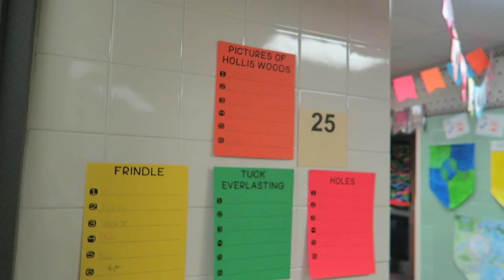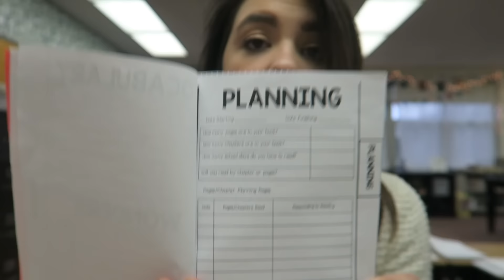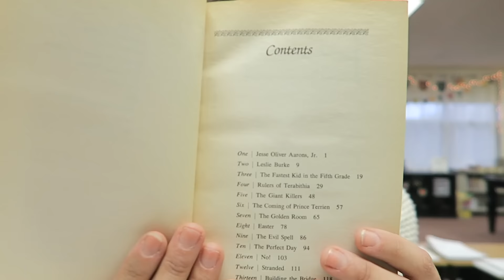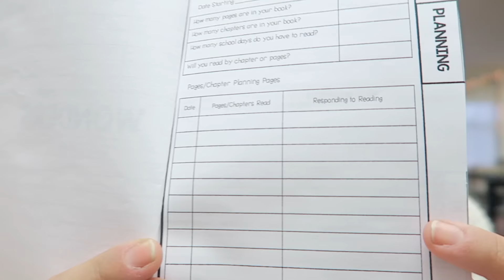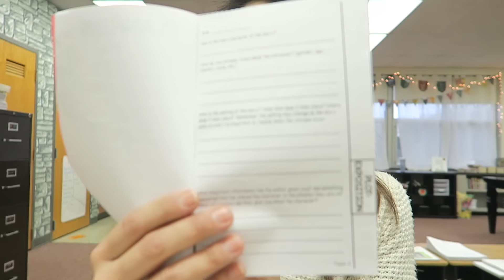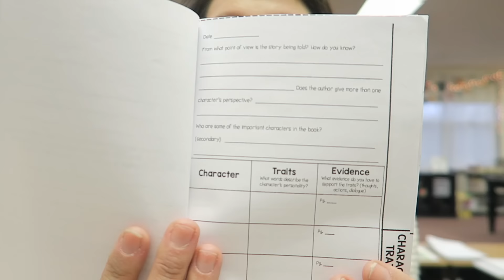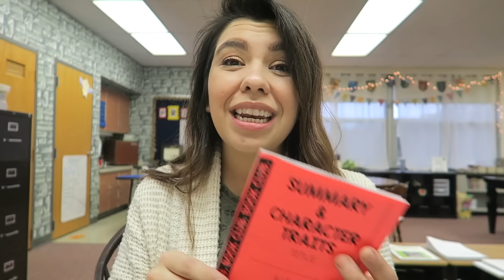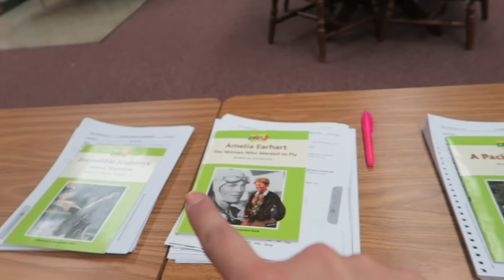Teacher Vlog: Classroom Book Club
Here is a quick How To guide about my classroom book club! I have had several questions about how I go through each step with my students so hopefully, this helps!

 - Pictures of Hollis Woods by Patricia Reilly Giff
 - Frindle by Andrew Clements
 - Tuck Everlasting by Natalie Babbit
 - Holes by Louis Sachar
 - Becoming Naomi Leon by Pam Munoz Ryan
 - Bridge to Teribithia by Katherine Paterson
 - Wringer by Jerry Spinelli